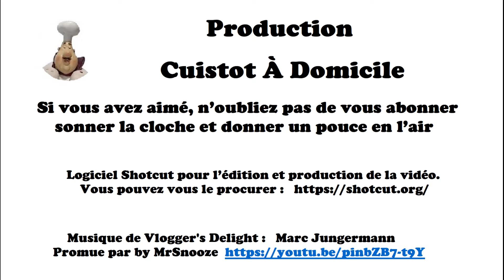Le meilleur Gâteau Reine Élizabeth (recette #192)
Introduit à la cour d'Angleterre dans les années 1950 par le pianiste polonais Jan Smeterlin, le gâteau Reine Élisabeth II serait originaire d'Australie. Il serait arrivé au Canada en juin 1953 dans un article du magazine Chatelaine qui incluait la recette (Queen Elizabeth II Cake), depuis plusieurs variantes auraient vu le jour.

Une recette qui, depuis des décennies, en séduit plusieurs!  Voici donc, la version de mon épouse.

0:00 Introduction
0:00:12 Présentation
0:00:48 Mise en place
0:01:26 Préparation du mélange de dattes
0:02:37 Prépare le gâteau
0:04:56 Cuisson de la garniture
0:06:18 Ajoute la garniture et on goûte au gâteau
0:07:21 La recette

Préparation : 20 min.
Cuisson : 30-35 min.
Sous le grill : 3 min.
Portions :  9

Gâteau :
1 tasse (170 g / 240 ml) de dattes dénoyautées, coupées en deux
1 tasse (240 g / 240 ml) d'eau
¾ c. à thé (3,75 ml) de soda
¼ tasse (50 g / 60 ml) de beurre ramolli
¾ tasse (150g / 180 ml) de sucre
1 œuf
1 c. à thé (5 ml) de vanille
1½ tasse (195 g / 360 ml) de farine
1 c. à thé (5 ml) poudre à pâte
¼ c. à thé (1,25 ml) de sel

Garniture :
½ tasse (90g / 120 ml) de cassonade
3 c. à table (45 ml) crème à 35 %
5 c. à table (75 ml) beurre
¼ tasse (60 g / 60 ml) de noix de coco râpé
¾ tasse (120 g /180 ml) de noix de grenoble, hachées

Gâteau : 4 Portions moule 15 cm / 6 pouce carré cuisson 24-28 min.

½ tasse (85g / 120 ml) de dattes dénoyautées, coupées en deux
½ tasse (120g / 120 ml) d'eau
3/8 c. à thé (1,87 ml) de soda
2 c. à table (25g / 30 ml) de beurre ramolli
6 c. à table (75 g 90 ml) de sucre
1 petit œuf ou 1 c. à table de yogourt
½ c. à thé (2,5 ml) de vanille
¾ tasse (98 g / 180 ml) de farine
½ c. à thé (2,5 ml) poudre à pâte
1/8 c. à thé (0,68 ml) de sel

Garniture
¼ tasse (45 g / 60 ml) de cassonade
1½ c. à table (22,5 ml) crème à 35 %
2½ c. à table (37,5 ml) beurre
2 c. à table (30 g / 30 ml) de noix de coco râpé
6 c. à table (60 g / 90 ml) de noix de grenoble, hachées

Instructions :
Gâteau
1. Dans une petite casserole, porter à ébullition les dattes et l'eau, réduire le feu et laisser mijoter environ 5 minutes ou jusqu'à ce que les dattes commencent à se défaire. Retirer du feu, ajouter le soda et bien mélanger, laisser refroidir à la température ambiante.
2. Dans un bol, à l'aide d'un batteur électrique, défaire le beurre en crème. Ajouter le sucre petit à petit, en battant, puis incorporer l'oeuf et la vanille. Réserver.
3. Dans un autre bol, tamiser la farine, la poudre à pâte et le sel et l'incorporer progressivement aux à la préparation de beurre, en alternant avec la préparation de dattes.
4. Verser la pâte dans un moule 20 cm / 8 po. carré, beurré et chemiser de papier parchemin. Cuire au four préchauffé à 180°C / 350°F de 30 à 35 minutes ou jusqu'à ce que le gâteau soit ferme au toucher ou jusqu’à ce qu’un cure-dent inséré au centre du gâteau en ressorte propre.

Garniture
1. Dans une casserole, mélanger tous les ingrédients. Porter à ébullition et laisser mijoter pendant 3 minutes.
2. Verser aussitôt sur le gâteau. Remettre le gâteau au four sous le grill poursuivre la cuisson de 2-3 minutes ou jusqu'à ce que la garniture soit dorée. Laisser refroidir avant de servir.